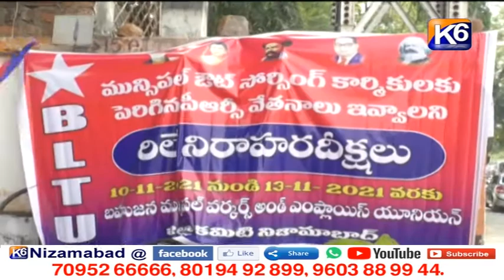GTPL Daily news || 11 11 2021 || 7 30 pm